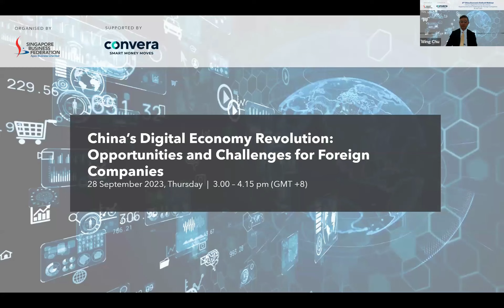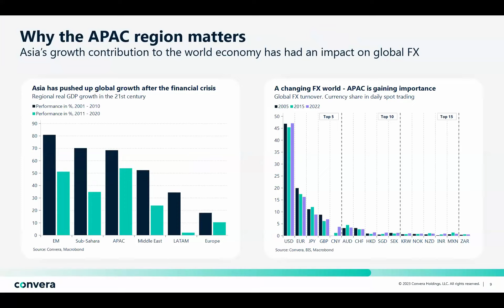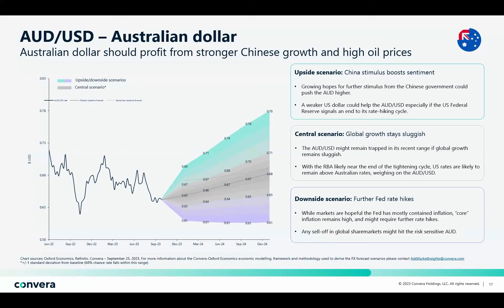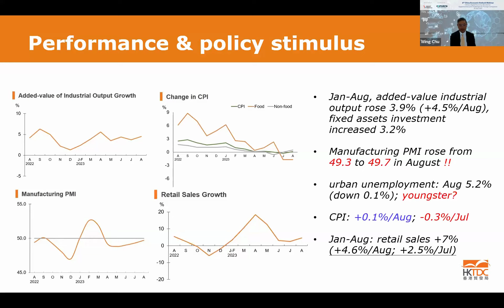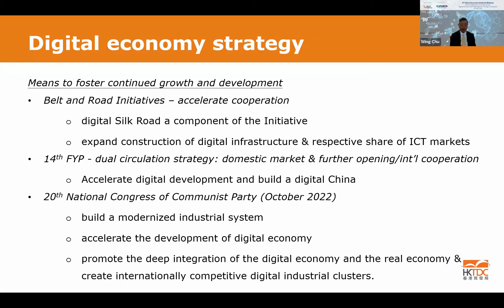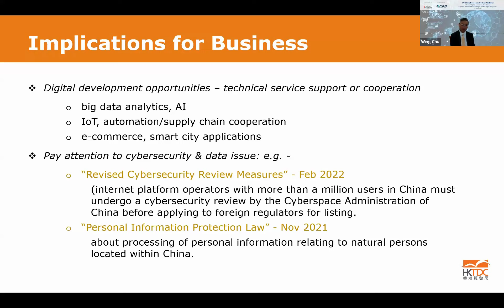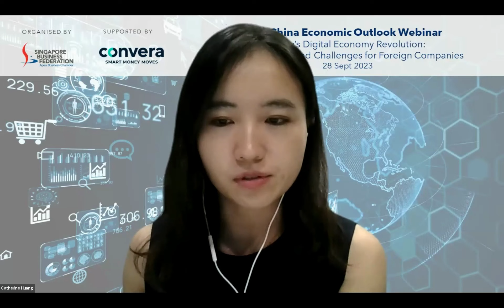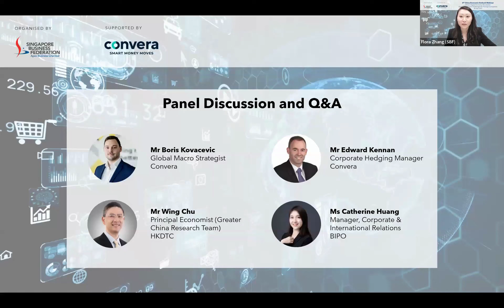The 6th China Economic Outlook Webinar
Over the last decade, China's digital economy has undergone a spectacular expansion, solidifying its position as a powerhouse in this domain. The rapid growth of China's digital sector has not only contributed significantly to its economy but has also established itself as a global leader in this field. Remarkably, even in the face of the pandemic, China's growth has remained resilient, propelled in part by its strategic integration of the digital economy into its national development agenda.

Against the backdrop of China's dynamic digital evolution, our distinguished panel of speakers shared their insights on the avenues that foreign enterprises, especially Singapore businesses, can explore to harness the potential within, as well as their views on how to navigate the obstacles that may surface.